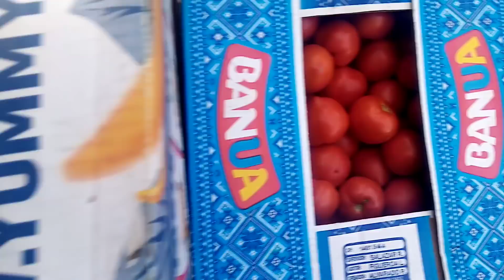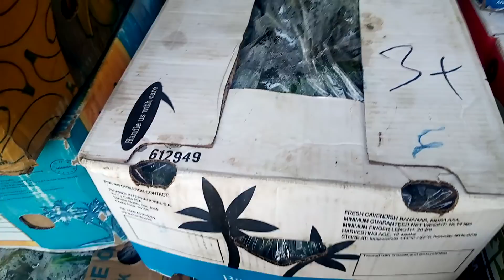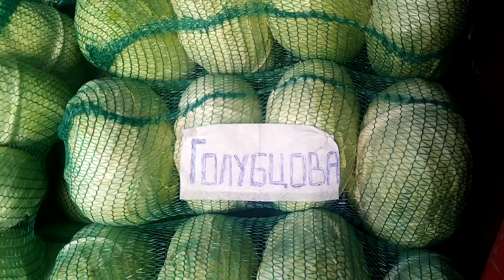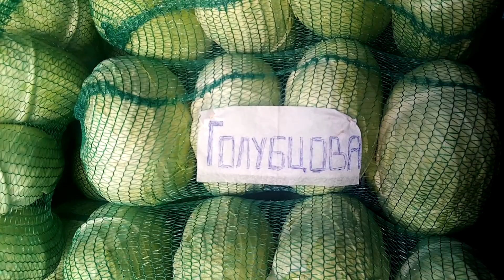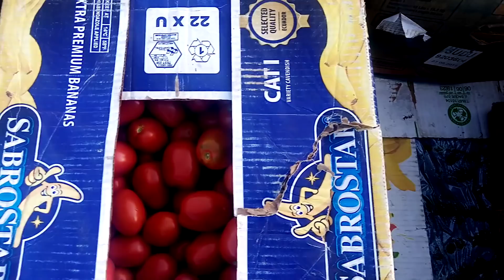Ціни на ринку Великі Копані. 5 жовтня.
Підтримка канала  Яріка Мазура на розвиток Канала ПриватБанк 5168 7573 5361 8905